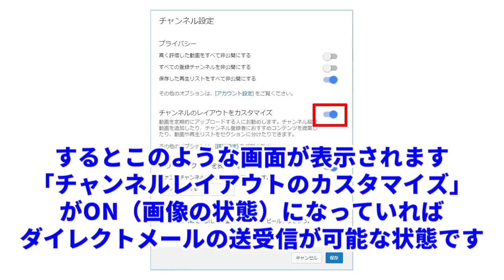あかべぇそふとつぅチャンネル放送vol.すぃっくすてぃーん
番組中に視聴者プレゼントを企画しています。
応募締め切りは【2017年10月6日9時00分】まで！

この番組は毎月１～２回、あかべぇそふとつぅの開発スタッフと
ゲストさんを交え、新作ゲームや新商品の最新情報を発信しつつ、
様々な企画、コーナーに挑戦していく番組です。
視聴者様からのコメントにも、お答えしていきますので、
放送へのご意見ご要望がありましたら、お気軽にお送りください。

◇【Ｎｏ.すぃっくすてぃーん】◇

　■ゲスト■

　【シナリオライター】中島大河
　【シナリオライター】泰良則充

　■出演者■

　【司会進行】天の声
　【カメラ】HD後藤
　【P】深雪

　【新作ＰＲコーナー『なちゅらるばけーしょん』】
　　9月29日より始まった早期予約＆予約キャンペーン情報と
　　ホームページでの情報を中心にシステムをご紹介いたします。

　【新作ＰＲコーナー『働くオトナの恋愛事情２』】
　　あかべぇそふとすりぃ最新作の情報を解禁！にし
　　ティザーサイトで公開されているイラストを元に、
　　ヒロインたちの職業を一足早くご紹介しています。

　【新作ＰＲコーナー『まほ×ろば -Witches spiritual home-』】
　　体験版の情報を配信にさきがけてご紹介！
　　開発中のAndroid版の体験版の実機プレイと共に、
　　オープニングムービーをご覧いただけます。

　【俺、私が考えた最高の〇〇コーナー】
　　お題に沿ってスタッフが考えたものを”プレゼン”するコーナー
　　今回のお題は「バラエティーコーナー」です。
　　最近ネタの尽きて来た深雪さんのために、
　　最高のバラエティーコーナーをスタッフで考えます。